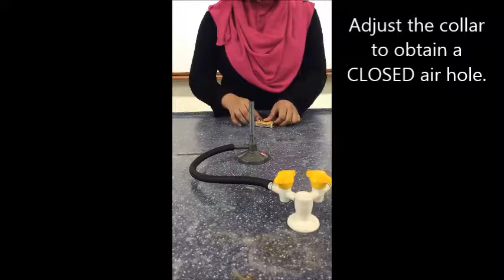How to light up a bunsen burner using matchstick